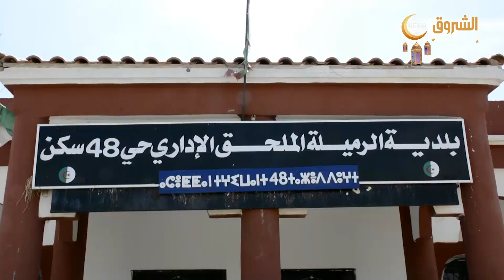خنشلة| فحوصات طبية وهدايا للأطفال بالقرى النائية